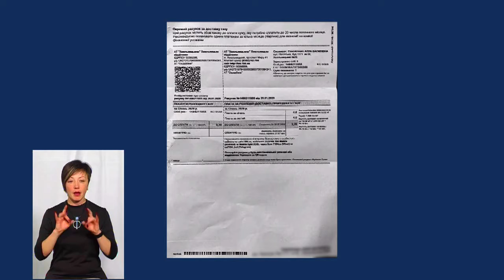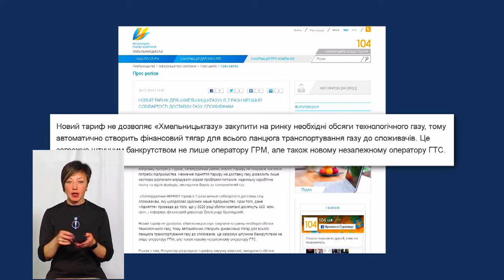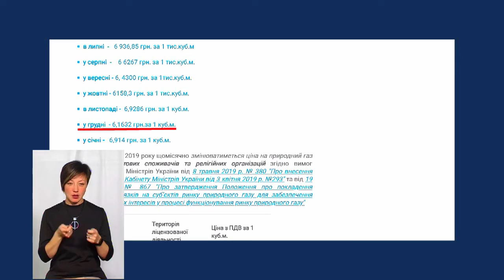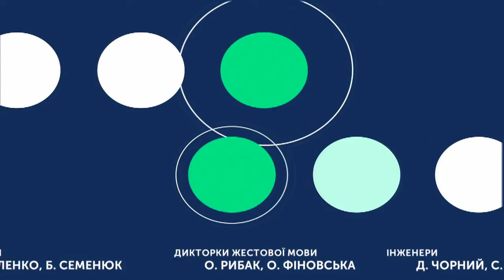ТЕМА ДНЯ 28 01 2020 Два рахунки за газ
Жителі області почали отримувати по дві платіжки за газ замість однієї, як раніше. Кому і навіщо знадобилося розділити рахунки за спожитий газ і його доставку і що від цього споживачам?
Спікер: директор Хмельницькгазу Олександр Нагольний